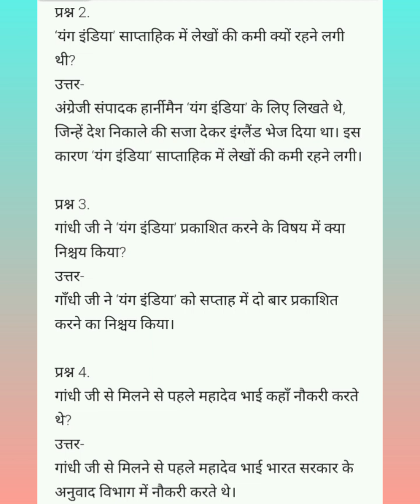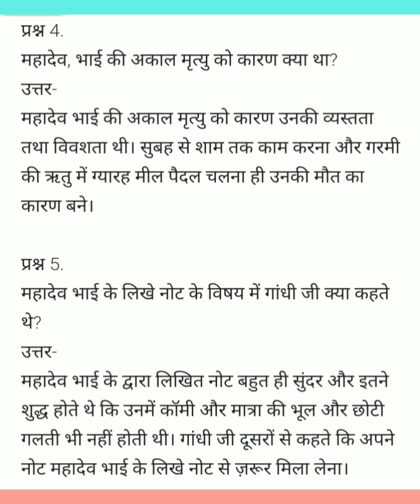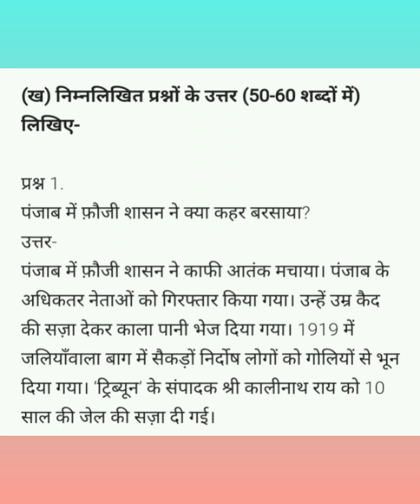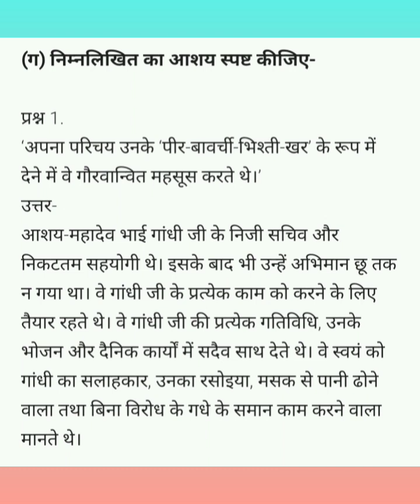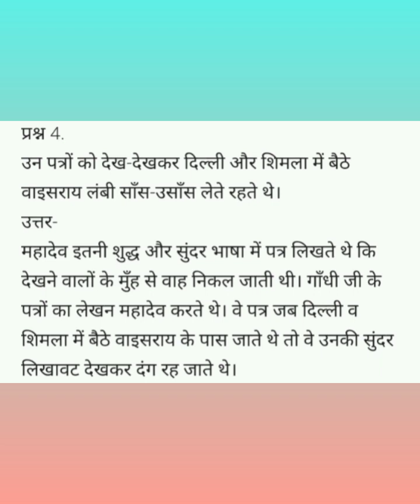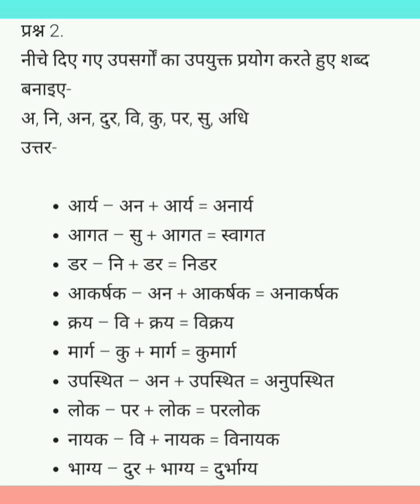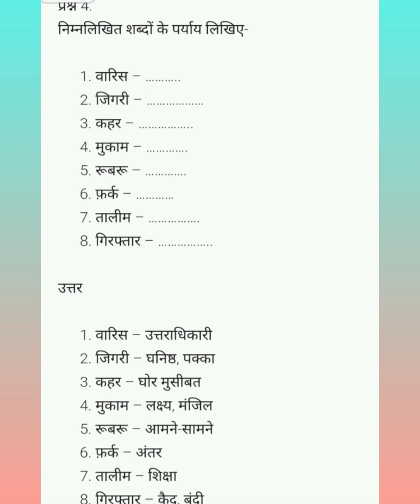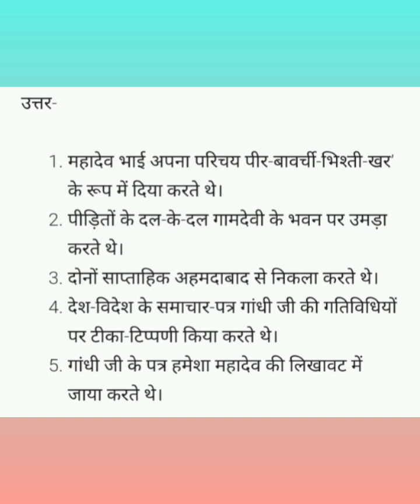Malayalam Explanation of Hindi Ncert Question Answers Class 9 Chapter 6 शुक्रतारे के समान